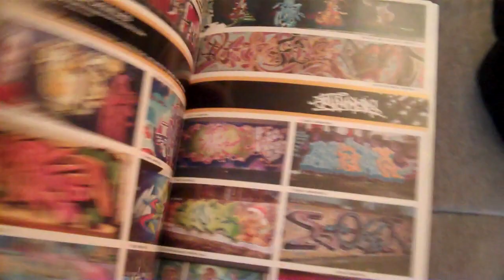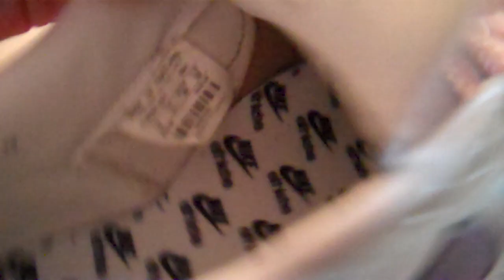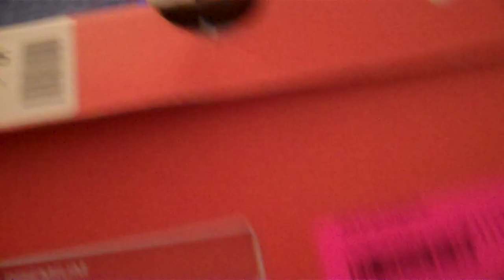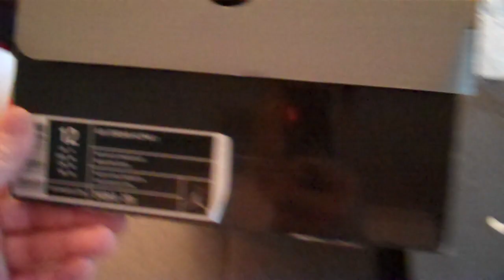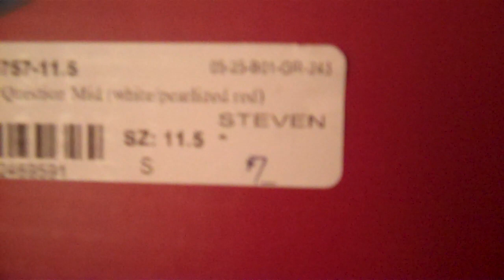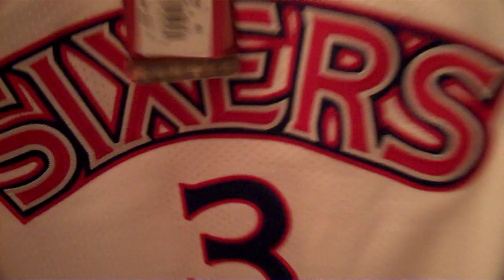FINALLY!!! The Questions are here!!!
I just wanted to show you guys a few pairs of kicks that I'm going to put on ebay.  I figured I'd let you see them first.

Also, here is the greatest shoe Reebok ever released!!!  The Questions!  I got my pair from PYS.com, and they're amazing in person!

Shoutout to all the heads that I fux with...  You know who you are!!!